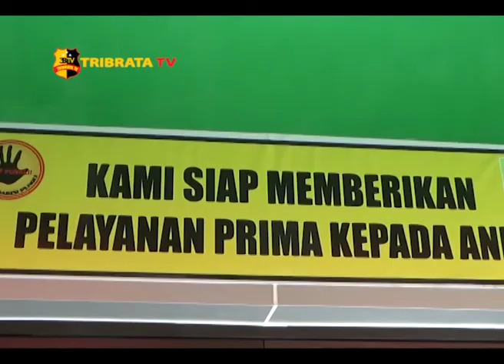FASHA RESMIKAN KANTOR LURAH LEBAK BANDUNG